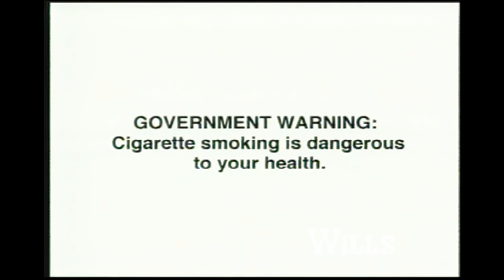FORTUNE INTERNATIONAL - COMBO 60s HD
FORTUNE INTERNATIONAL
Enjoy the Godd Life!